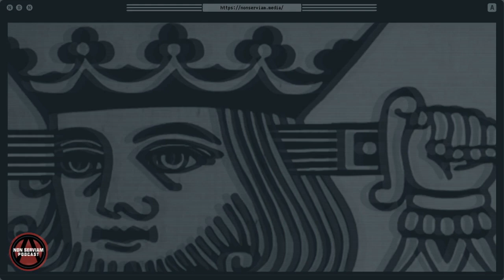Non Serviam Podcast #17 | The New Economy and Two New NSM Shows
Join us for the 17th episode of the podcast where Joel is joined by a couple of thoughtful friends to discuss useful, and not so useful ways of practicing emancipatory politics. We touch on the radical & practical potential of cooperatives, how they relate to anarchism, and our most recent plans moving forward with Non Serviam Media. Be sure to stick around to the end of this one to hear a quick chat Stephen had with Frank Miroslav about his new show called All Power To The Imagination.

What is a cooperative? What kinds of cooperatives are there? What are the benefits of cooperatives? And sign up for the newsletter!

-Listen on your favorite podcast app: iTunes, Spotify, Stitcher, Soundcloud, and more
-Follow on Twitter and Instagram @NonServiammMedia